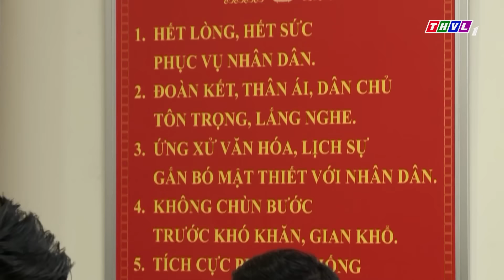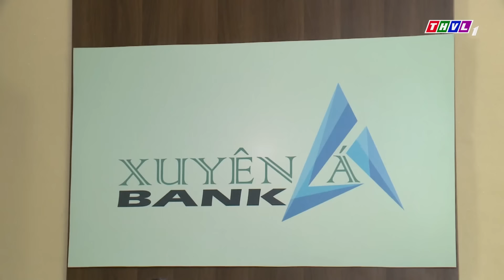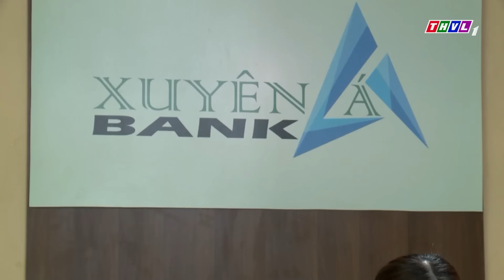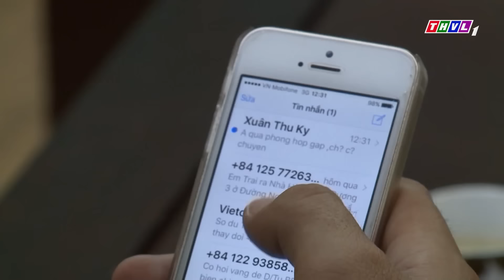KẾ HOẠCH TRẢ THÙ | PHIM VIỆT NAM MỚI 2023 | Phim Tâm Lý Xã Hội Tình Cảm Việt Nam Hay Nhất 2023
Phim " MẶT NẠ TÌNH YÊU " là một trong những Phim Bộ Tình Cảm , Phim Bộ Tâm Lý Xã Hội hay nhất , mới nhất 2022 có các ngôi sao như Nhật Kim Anh, Cao Minh Đạt,.. thủ vai chính. Bộ phim do đài Truyền Hình Vĩnh Long sản xuất đã đạt được những thành công rực rỡ trong làng phim bộ tình cảm, tâm lý xã hội Việt Nam hay nhất 2023. Chúc các bạn có những phút giây xem phim vui vẻ nhé ^^